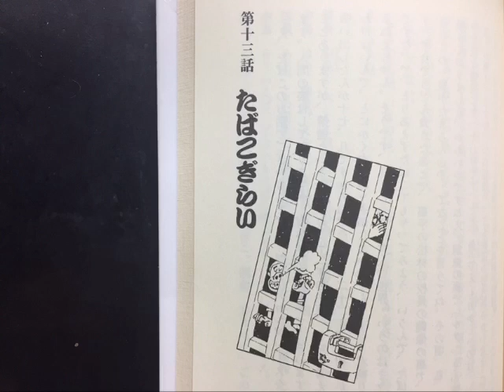らも咄 たばこぎらい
初出：角川書店｢野性時代｣1992年8月